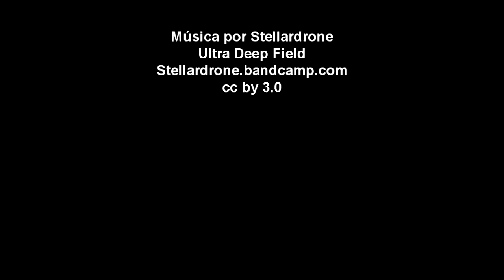La NASA Informa de que Saturno Está Perdiendo Sus Anillos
Según ha contado la NASA en un estudio y en su web, los anillos de Saturno se están precipitando hacia el planeta con una velocidad tan grande que cada media hora, ese hielo llenaría una piscina olímpica de agua…
Esto quiere decir que Saturno se quedará sin anillos más rápido de lo que se pensaba…

Atribuciones: NASA Goddard